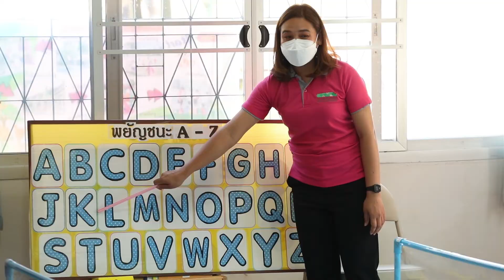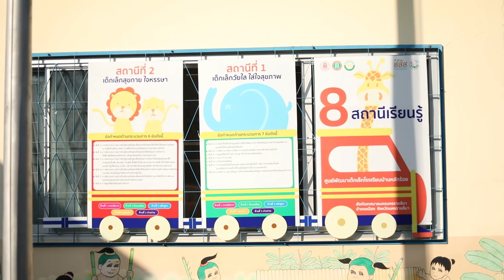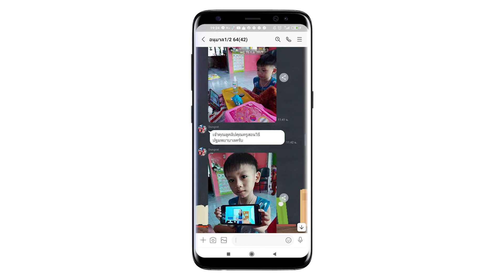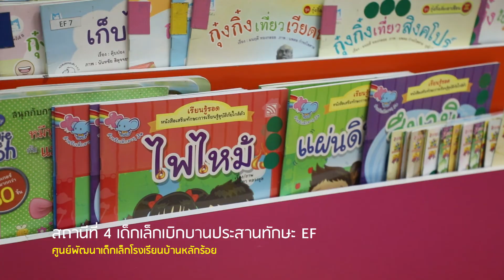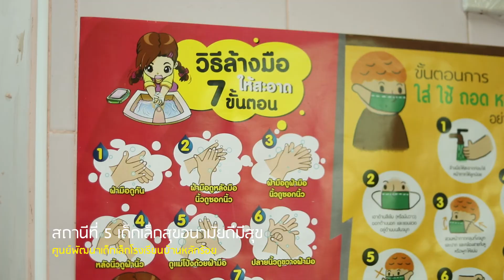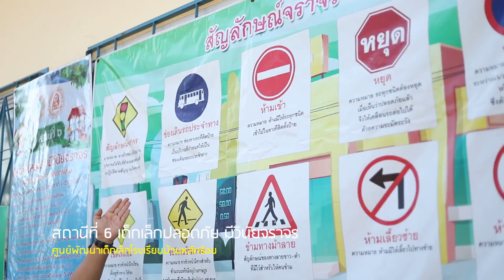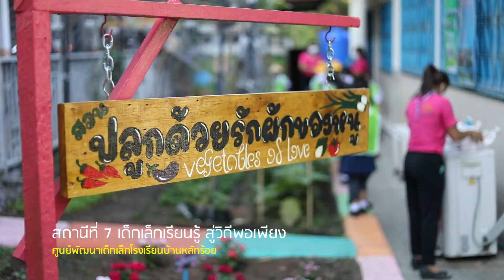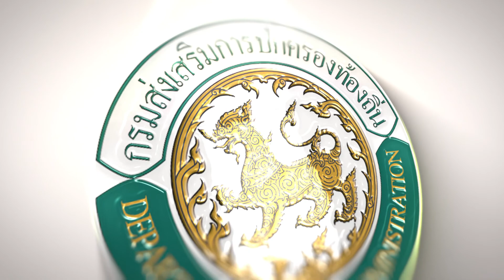ตอนที่ 1 “นวัตกรรม 8 สถานี สู่คุณภาพเด็กปฐมวัย” ศูนย์พัฒนาเด็กเล็กโรงเรียนบ้านหลักร้อย จ.นครราชสีมา